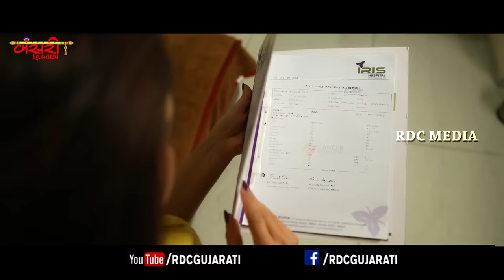Vikram Thakor - JUDAI | Sad Song | FULL VIDEO | New Hindi Song 2018 | RDC Gujarati | Bansri Films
Song - Judai
Lyrics - Vijaysinh Gol
Artist - Vikram Thakor, Komal Thakkar
Dop & Editor - Viral Patel
Concept & Director - Jitu Pandya
Label - Bansri Films

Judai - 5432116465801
Jaha Bhi Me Dekhu - 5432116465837
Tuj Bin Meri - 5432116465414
Yaad Kar Tuje Meri - 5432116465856

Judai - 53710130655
Jaha Bhi Me Dekhu - 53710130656
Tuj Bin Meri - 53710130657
Yaad Kar Tuje Meri - 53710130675